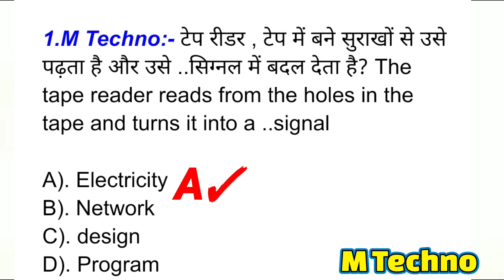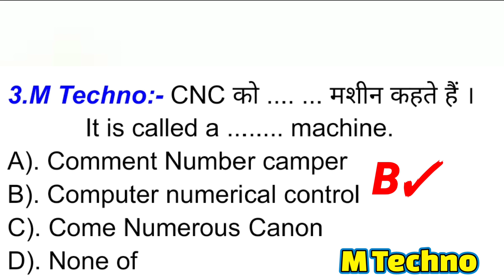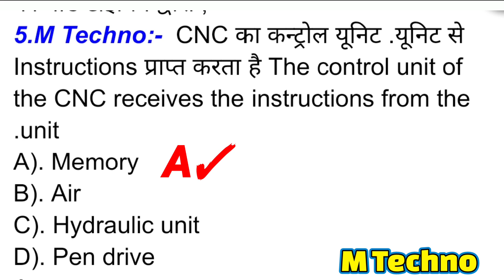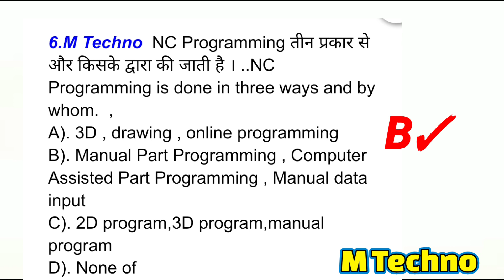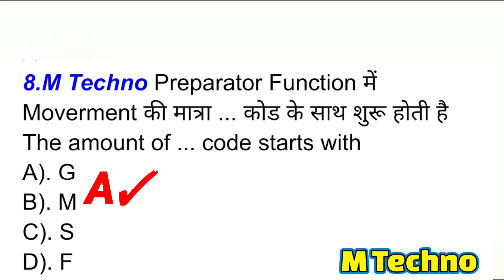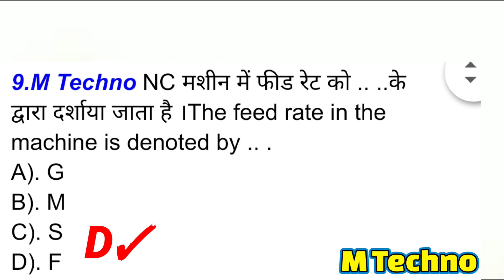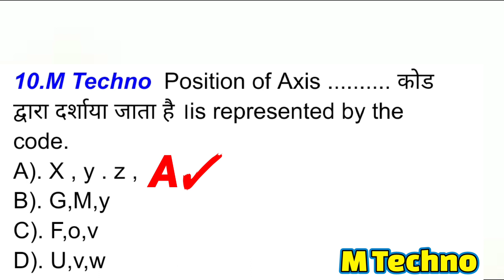CNC-MACHINE-OPERATOR DRDO CEPTAM-10 DRTC Turner Fitter Machinist Previous year Question Mechanical